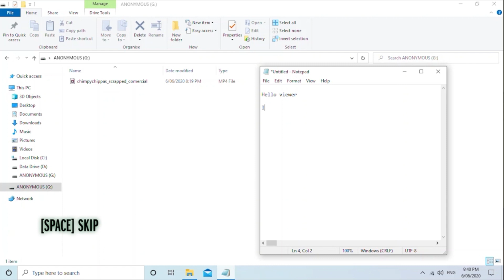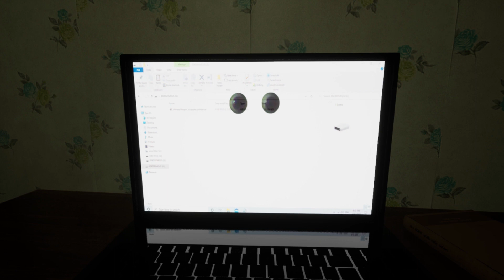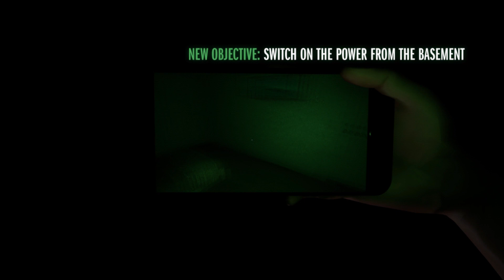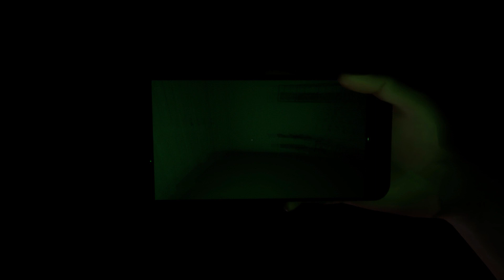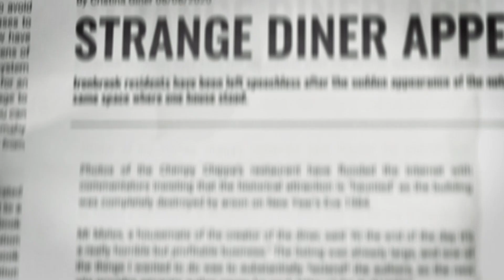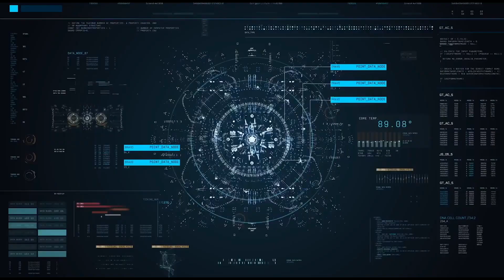MONKEY ANIMATRONIC HORROR JUMPSCARE??! - Chimpy Chippa's: The Game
Video by
IULITMx